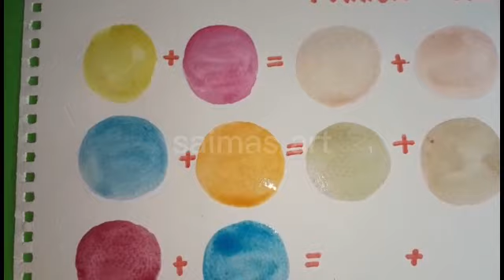Creating skin tones